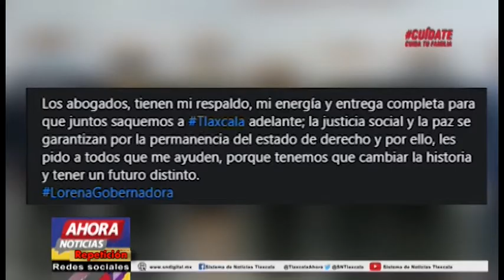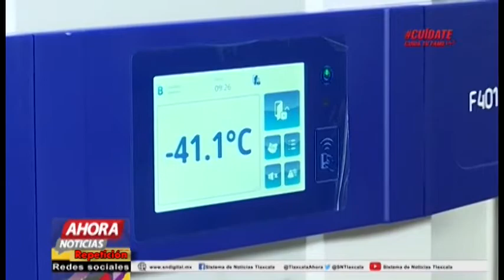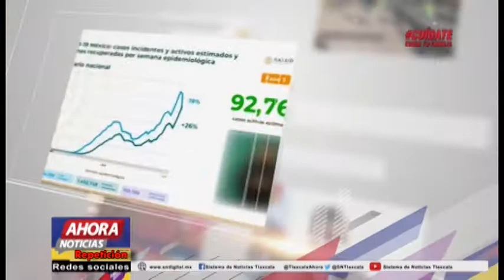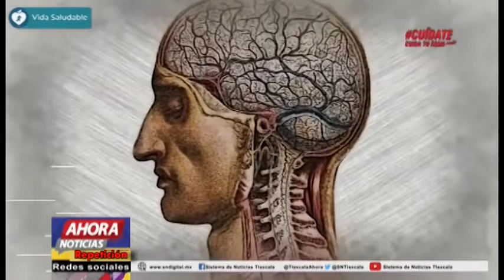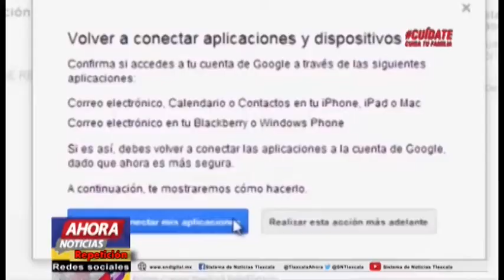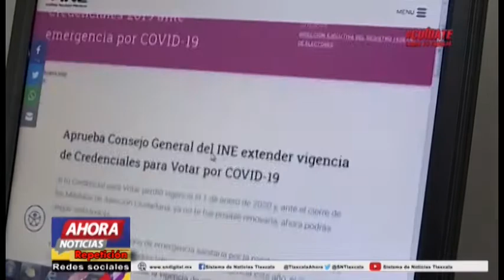NOTICIERO EMISIÓN NOCTURNA - 13 DE JULIO DE 2021